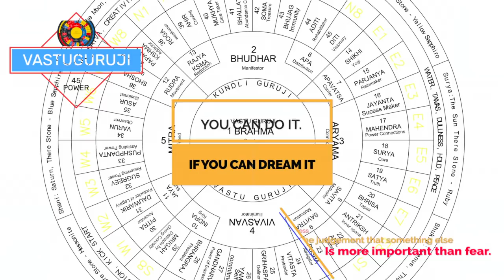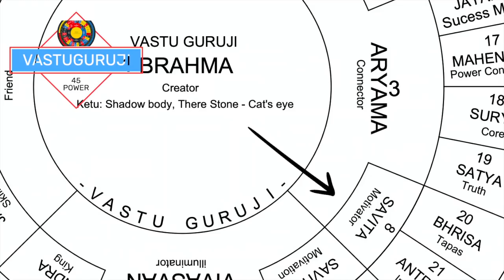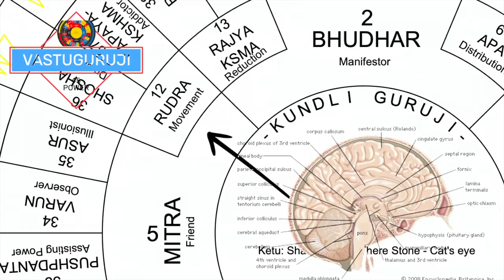CHILD STUDY I Children are like clay I 5 DEVTA POWER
Children are not things to be molded but are people to be unfolded.
It is often said that the minds of young children are like clay. We can mold them the way we want. But when it comes to making them study, it is hard. If you have a child, we know it must be hard for you to make him sit at his study table and focus on one subject. Children cannot focus on one thing for a long time, which is why you need to try harder to get them to focus and study.
We have made some devta energy on education and success that can inspire your child to work hard and study harder.

For  Remedies

Make TeleGram Account Before Opening